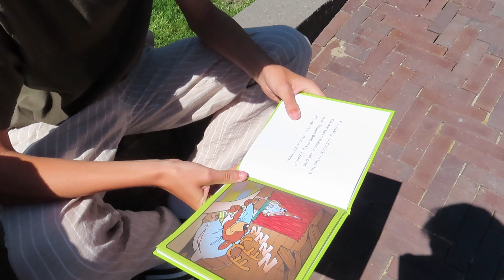Nederländerna | DEL 1 | Vilken jävla smäll!!!